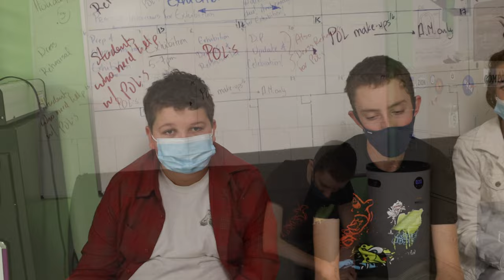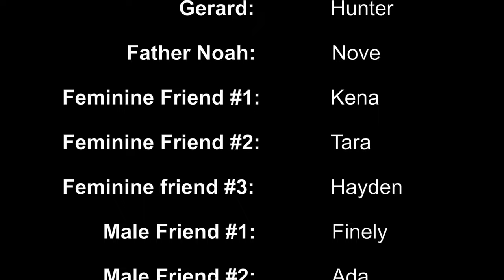Class of 2025 Socialization/Mask Project Short Film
AHS students study the forces of socialization on identity formation in the Mask Project as part of their 9th grade Humanities work. One group of students in the class of 2025 created a short film to explore the key issues for the December 2021 Mask Exhibition.